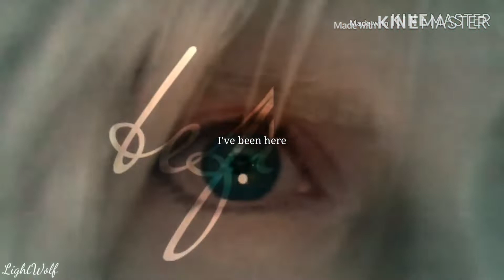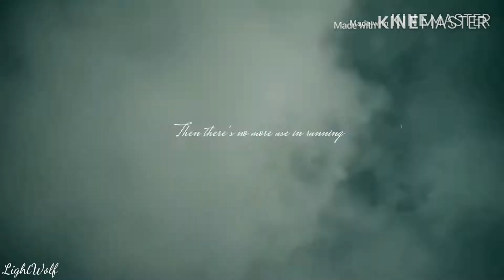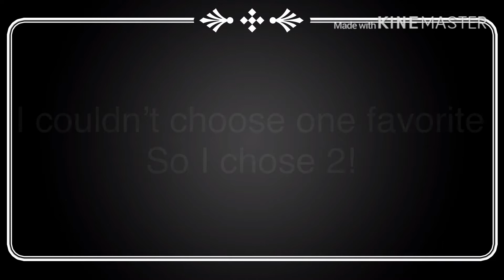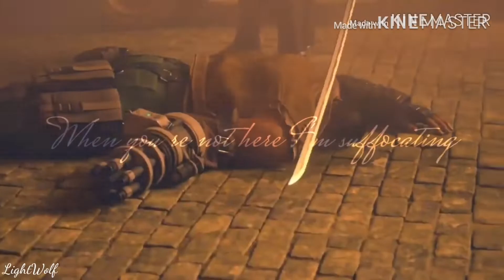Edit Contest {RESULTS}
Tyasm for joining! You all did amazing 💞